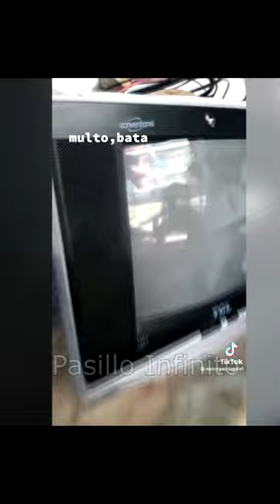Fantasma en Mecedora